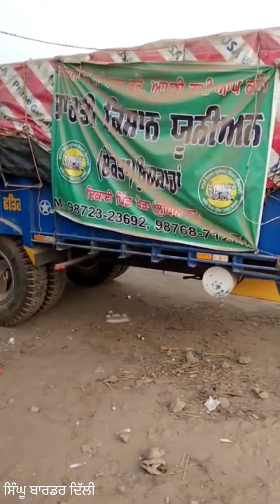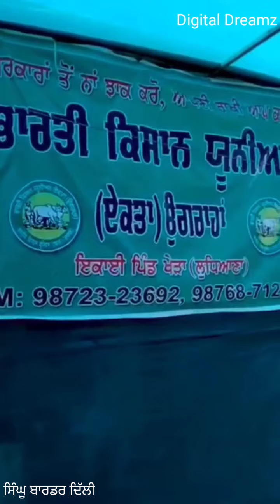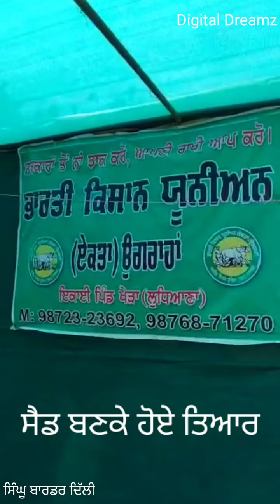ਸਿੰਘੂ ਬਾਡਰ ਤੇ ਕਿਸਾਨਾਂ ਨੇ ਬਣਾਏ ਹਾਈਟੈਕ ਸੈਡ...ਗਰਮੀ ਲਈ ਜ਼ਬਰਦਸਤ ਇੰਤੇਜਾਮ...sighu border delhi.. Vill khera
ਕਿਸਾਨ-ਮਜ਼ਦੂਰ ਏਕਤਾ ਜਿੰਦਾਬਾਦ ਸਿੰਘੂ ਬਾਰਡਰ ਤੇ ਕਿਸਾਨਾਂ ਨੇ ਬਣਾਏ ਆਧੁਨਿਕ ਸੈਡ... ਗਰਮੀਆਂ ਦੀ ਪੂਰੀ ਤਿਆਰੀ. ਪਿੰਡ ਖੇੜਾ ਦੇ ਨੌਜਵਾਨਾਂ ਨੇ ਲਾਏ ਪੱਕੇ ਮੋਰਚੇ